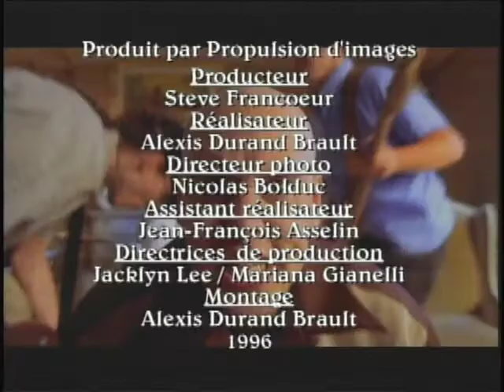Slaves On Dope - I'll Never Feel (Official Video)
From their 1997 album 'One Good Turn Deserves Another' an 11 - song testament to crushing rock. Produced by Glen Robinson.